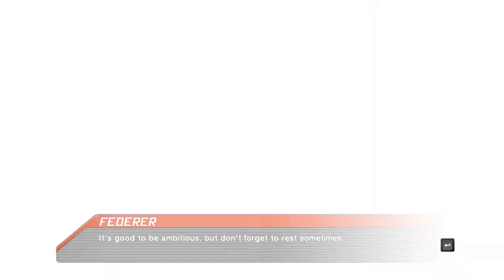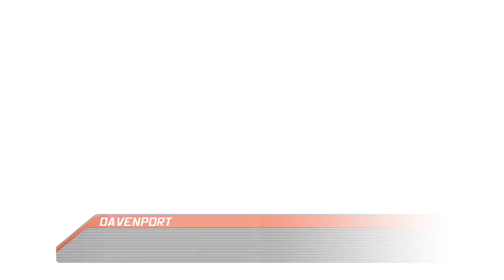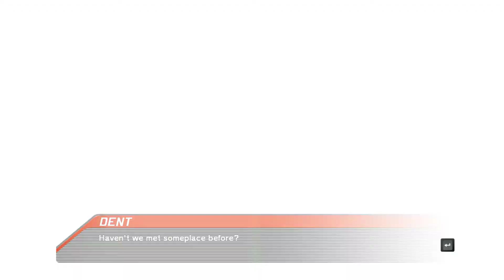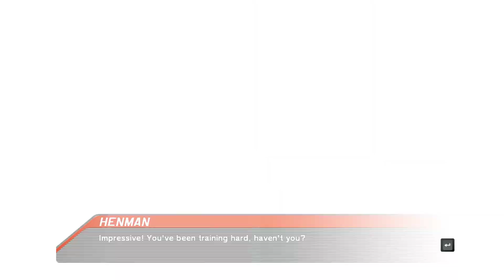Virtua Tennis 3 | World Tour | Gameplay #10